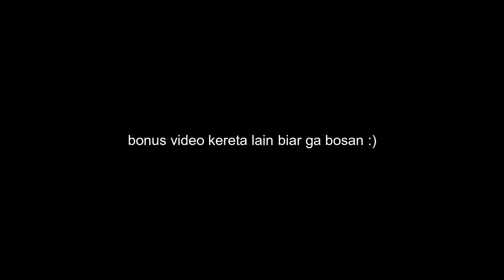Wooww banyak sekali kereta luar biasanya disini, perlintasan agus salim bekasi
palang pintu perlintasan kereta api agus salim bekasi. hunting kereta api edisi kereta luar biasa, ada 4 kereta luar biasa dalam video ini, ada kereta rombongan asuransi astra, pt pertamina, bank bri, ada juga kereta inspeksi 3 loh